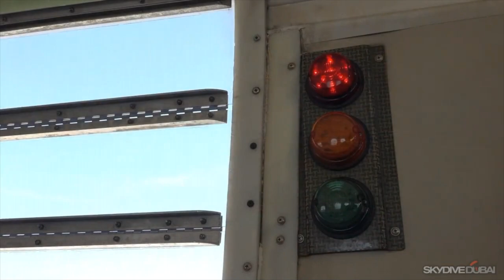skyDive_Dubai_230525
skydive dubai burj al arab the palm atlantis the address beach resort birthday celebrations